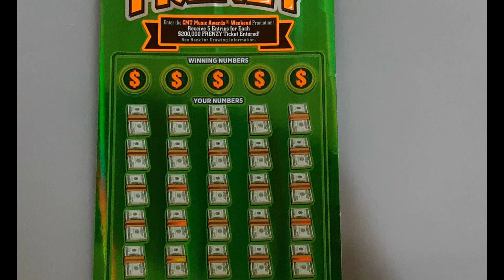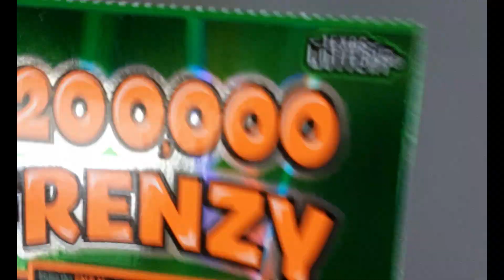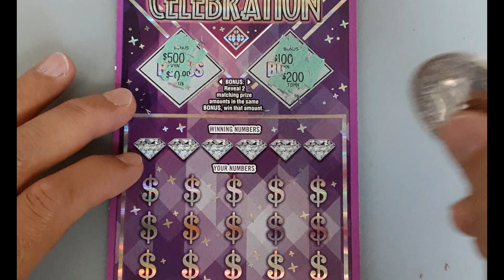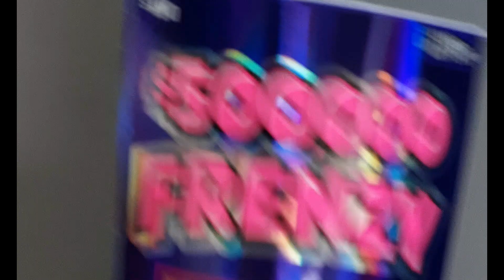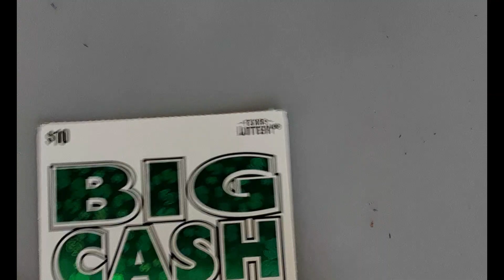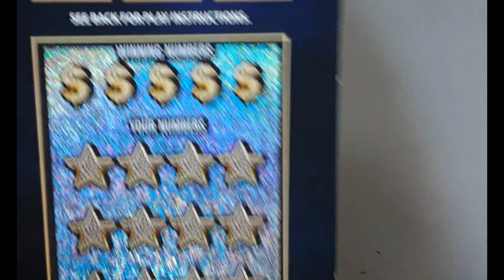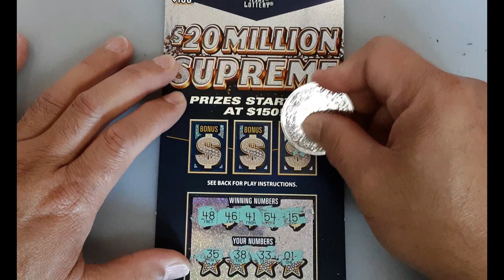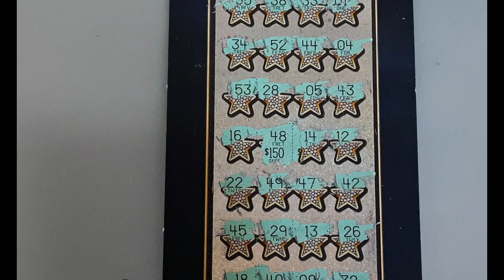NICE WIN SUPREME🤑🤑🤑$20 MIL SUPREME + FRENZY + BIG CASH + CELEBRATION - Texas Lottery Scratch Offs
New $100 Supreme games from TX Lottery Scratch Offs games.